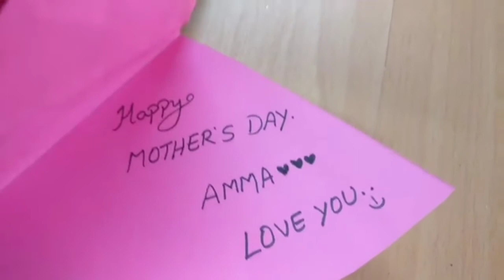How To Make A Beautiful Greeting Card For Mother_Paper Craft/ Oripack in_Cuttack_Odisha,9039284801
Wholesaler/Dealers/Distributor/Manufacturer
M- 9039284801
Thanks team ORIPACK SOLUTION 💐

Our Address:- Oripack Solution
Jhinkiria, Berhampur,42Mauza Main Road
Cuttack, Odisha,India-754112

Surgical Face Mask for Corona Virus in Odisha/ Oripack Solution, Cuttack/Face Mask In Cuttack,Odisha